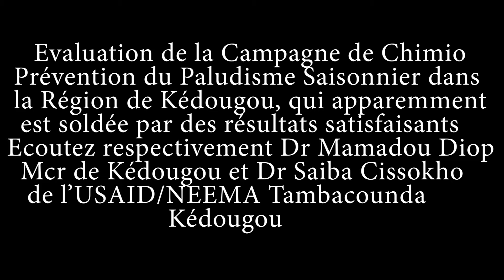ÉVALUATION CPS A KEDOUGOU, LES ACTEURS DE LA SANTE SE FÉLICITENT DU BON DÉROULEMENT DE LA CAMPAGNE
Le premier passage de la campagne de Chimio Prévention du Paludisme a eu de bons résultats dans la région de Kédougou. La révélation est de Dr Mamadou Diop médecin-chef de la région médicale de Kédougou à l’occasion de la journée d’évaluation qui deux jours durant, a regroupé les acteurs de la santé à tous les niveaux. Ils sont venus des trois départements de la région pour venir partager les expériences. « Nous avons eu de bon résultats comparé aux années précédentes a annoncé Dr Diop Mcr. C’est le même son de cloche Dr Saiba Cissokho Coordonnateur des programmes de l’Usaid de la Coordination Régionale Tambacounda Kédougou « nous sommes entièrement satisfaits des résultats issus de cette campagne »